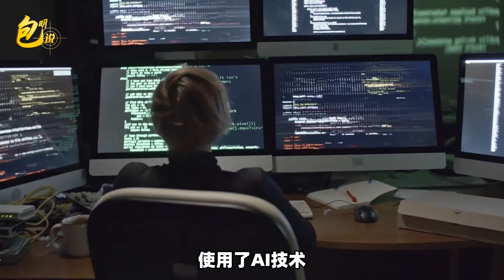無人機和AI決定未來戰爭，美媒稱中美之爭開始，美國未做好準備【包明大校】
今天的世界並不太平，但一向到處惹禍的美軍卻是罕見的清閒
無人機和AI決定未來戰爭，美媒稱中美之爭開始，美國未做好準備